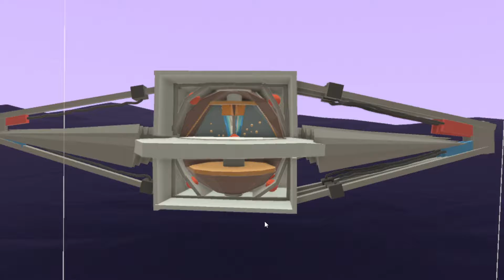REBUILDING THE HAUNEBU 2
Reference PROJECT AUREALE

PRESSURE B TYPE VESSEL, THE BELL PROJECT

HAUNEBU 2 Liquid Mercury. imploded Mercury-vapor luminesces internal PRE-FISSION REACTOR  (Internal Thermal Heat Source)

Below Vril Triebwerk early works

There in the center of the independently spinning sphere is the LIQUID MERCURY. Just like the mercury light bulb arrangement but instead IMPLODING. The Transmitter/Receivers that apply magneto bursts of control. The Liquid mercury opens up a cavity in High Rotation can be filled with its own GAS and an electrode ignite the BULB from WITHIN!

(The lil yellow bubbles in the liquid mercury are from boiling) have to get that gas some how...

Seen around the independent sphere is Barings and a solid housing. This ENCASES the independent sphere so it can ROTATE in a differing velocity then the outside shell if it had a counter spin to it.

Deep Space Signal acquired...